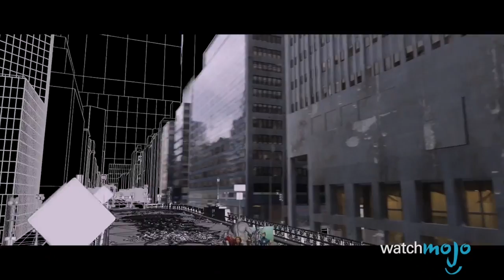ТОП 10 СПЕЦЭФФЕКТОВ В КИНО, КОТОРЫЕ ВЫ НЕ ЗАМЕТИЛИ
Создание фильмов включает в себя и визуальные эффекты, которые сложно отличить от реальности. Поэтому сегодня на канале WatchMojo Россия вы увидите 10 спецэффектов в кино, которые вы точно не заметили. Вы узнаете, как снимают фильмы и какие лучшие спецэффекты были использованы в таких фильмах как Мстители, Зодик, Великий гэтсби, Игры разума, Волк с уолл-стрит, Горбатая гора, Мачете, Социальная сеть, Безумный Макс, Дитя человеческое. Вас ждут только лучшие и невероятные кинофакты, которые покажут нам как выглядели фильмы до и после применения спецэффектов.